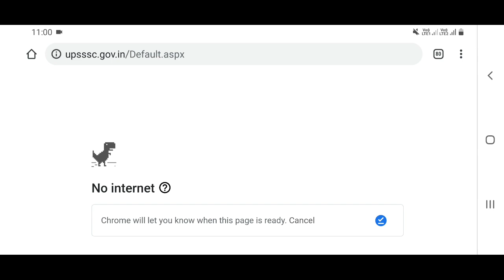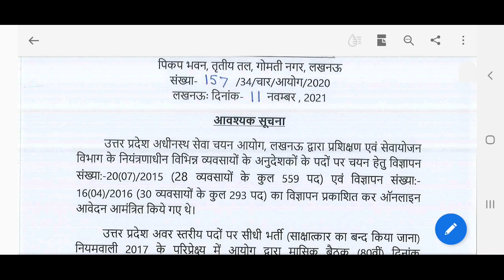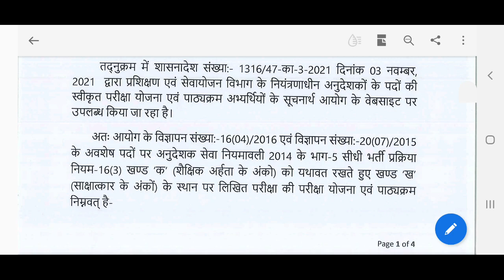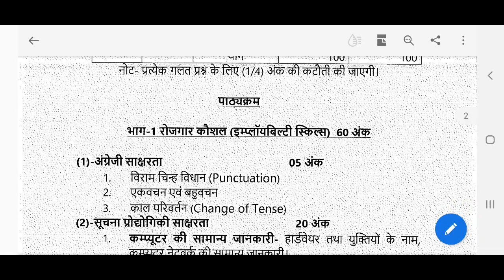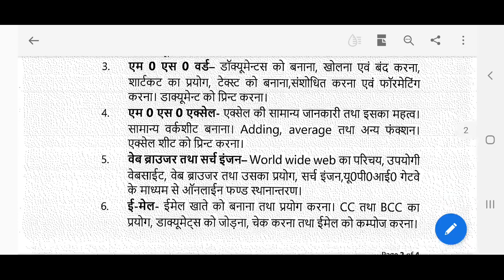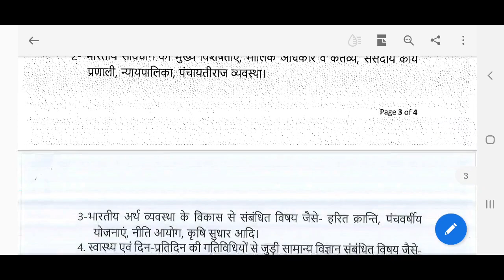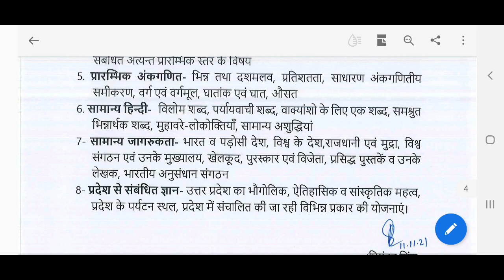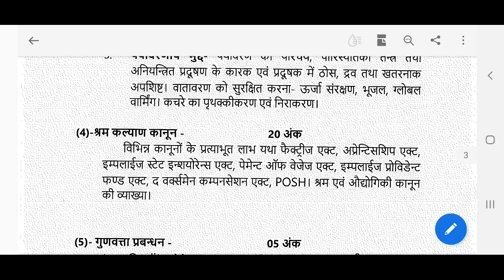UP ITI अनुदेशक भर्ती 2021 पाठयक्रम और परीक्षा योजना लेटेस्ट अपडेट | ITI Instructor Recruitment 2021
UP ITI अनुदेशक भर्ती 2021 पाठयक्रम और
परीक्षा योजना लेटेस्ट अपडेट
UP ITI Instructor Recruitment 2021
UP ITI अनुदेशक भर्ती नियमावली 2021
UP Instructor Vacancy 2021

RECRUITMENT  2021

Merit and Exam Rule for all candidates
and Qualification Rules update